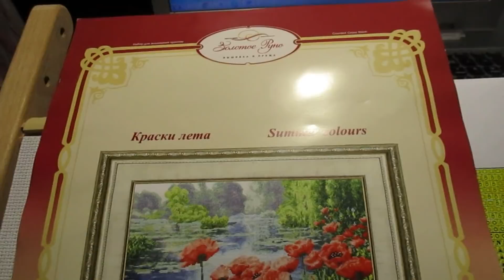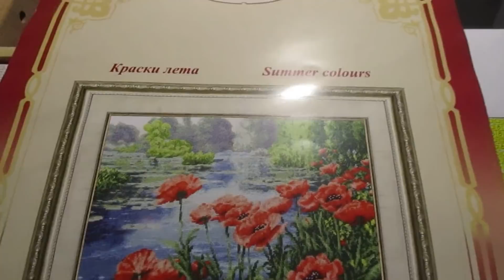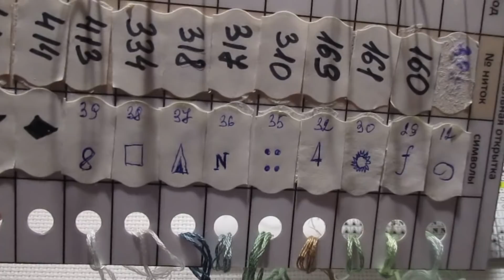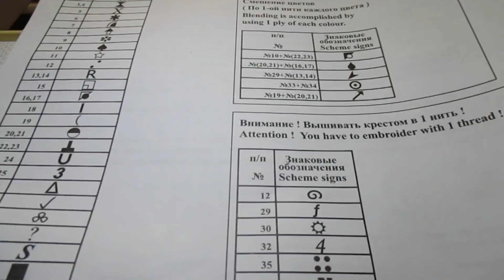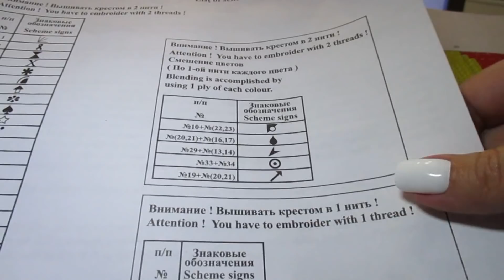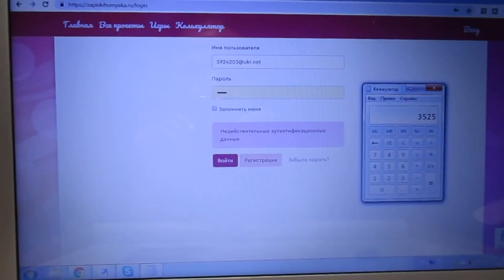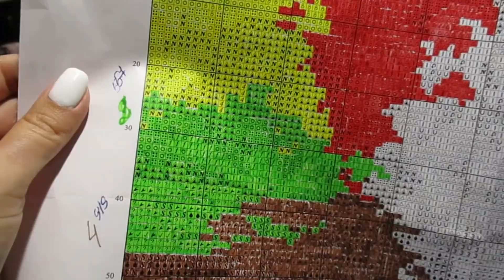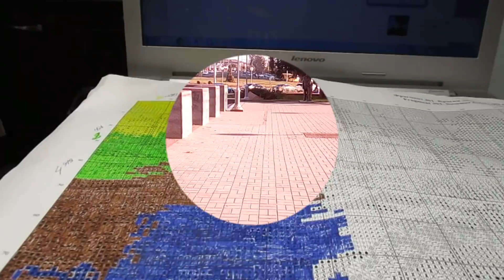СП Выбирай и вышивай Красивое лето 10%